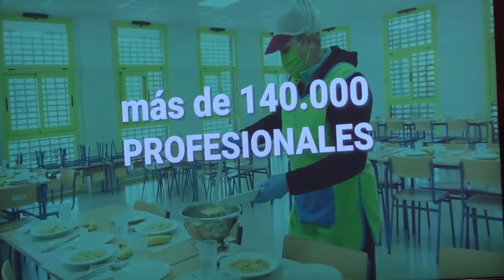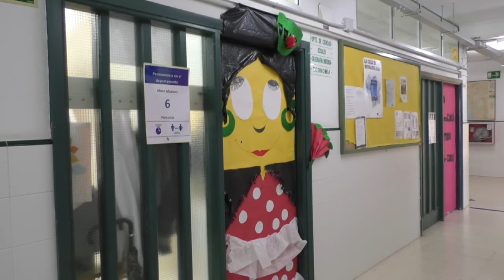CÁDIZ | EDUCACIÓN DESARROLLA 1 300 INICIATIVAS EN DOS AÑOS CON UNA INVERSIÓN RÉCORD DE 13 500 MILL